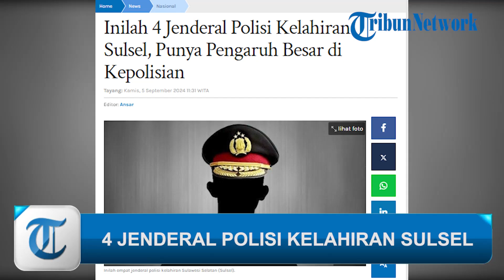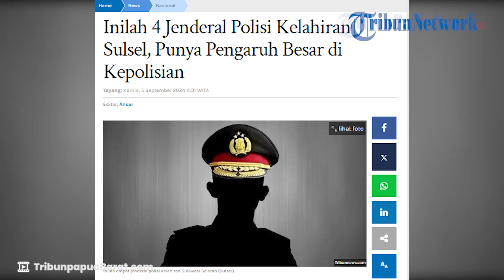4 JENDERAL POLISI KELAHIRAN SULSEL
TRIBUN-TIMUR.COM - Inilah empat jenderal polisi kelahiran Sulawesi Selatan (Sulsel).

Karier empat jenderal kelahiran Sulsel itu tak kalah mentereng.

Jenderal polisi kelahiran Sulsel itu punya pengaruh besar di kepolsian.

Artikel ini telah tayang di Tribun-Timur.com dengan judul Inilah 4 Jenderal Polisi Kelahiran Sulsel, Punya Pengaruh Besar di Kepolisian,